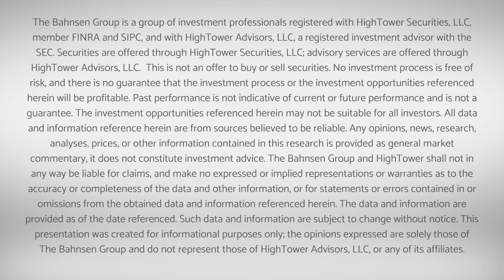Dividend Cafe - Mark to Market vs. Mark to Fantasy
Today's Dividend Cafe is not about Blackstone or FTX or CNBC, but rather it is about a broad issue in financial markets that is not understood

0:00 Intro
2:25 Private Investing and Today's Topic
4:15 Price Discovery
6:39 Liquidity
7:16 Why would you want to own something you can't sell?
9:03 Pricing Illiquidity?
11:22 Legitimate reasons for Pricing Illiquidity
13:35 Forcing Liquidity into an Illiquid asset
16:00 Three classes of people affected
20:59 What to do with Illiquid x Liquid Investments?
23:23 Conclusion
28:04 Closing Comments